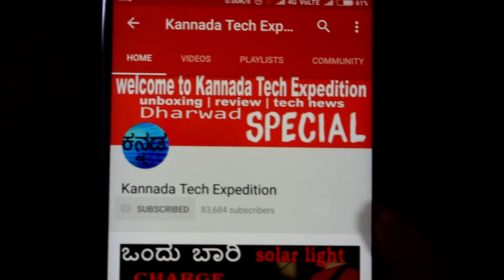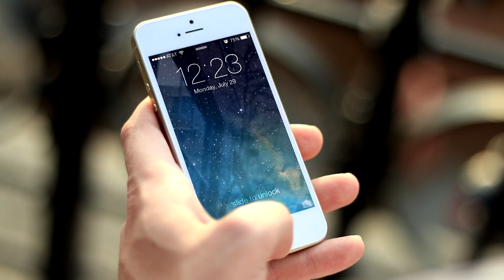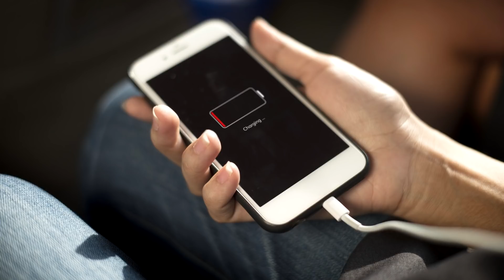ಸ್ಮಾರ್ಟ್ಫೋನ್ ಬ್ಯಾಟರಿ ಯಾಕೆ ಬ್ಲಾಸ್ಟ್ ಆಗುತ್ತೆ ? Why phones explode sometimes?